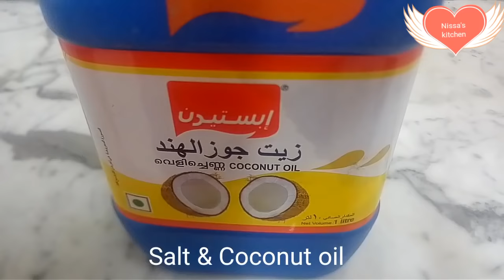ഇറച്ചി കറിയുടെ രുചിയിൽ കൂൺ കറി (Mushroom curry)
A tasty recipe of mushroom. Very suitable curry for vegetarian menu. mushroom Is cooking here the same way of meat curry.Happy cooking # Nissa's  kitchen!